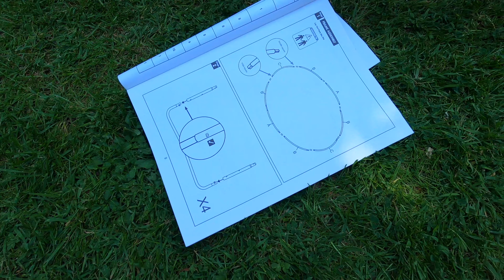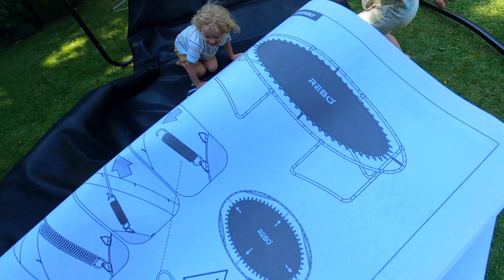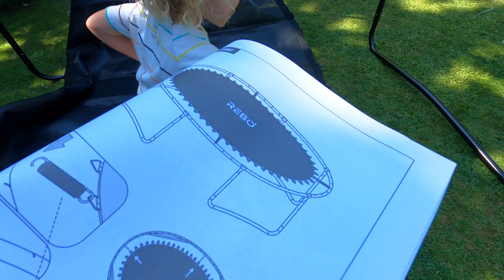The Mysterious Boxes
Some large mysterious boxes arrive, but Aiden and Rowan have no idea what they contain... or what gift they are getting!  Eventually they work it out!